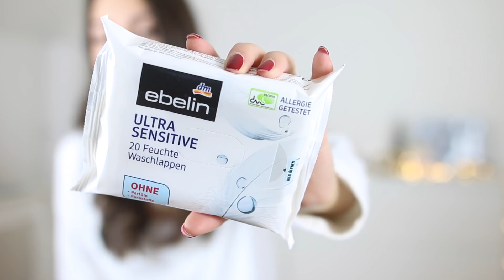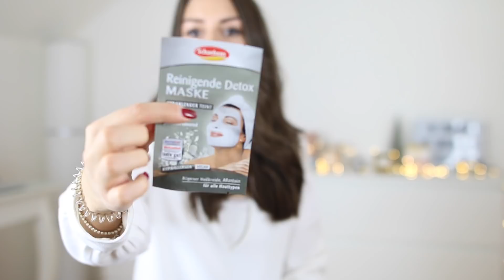Die COOLSTEN DM Produkte für UNTER 1€ die jedes Mädchen kennen MUSS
Hallo meine Lieben, heute zeige ich euch die coolsten dm Produkte für unter 1€ die jedes Mädchen kennen MUSS! Ich hoffe sie gefallen euch :)

Die Preise folgen alle bis spätestens heute Abend :)

☆ VLOG Kamera
☆ Bearbeitung: FinalCut Pro

Diese dienen zur Orientierung und schnellem finden der Produkte und werden je nach Erfolg mit einer Provision ausgezahlt falls diese genutzt werden :). Natürlich bleibt es euch allein überlassen wo ihr die Produkte kaufen möchtet :)

Falls es eine Verlosung in diesem Video geben sollte, gelten diese Teilnahmebedingungen:

V E R L O S U N G
3. Kommentiere dieses Video

Der Gewinner wird in der Infobox stehen und muss sich selbstständig bei mir melden (siehe 4.)

REGELN und Datenschutz! Bitte unbedingt lesen!

Gewonnen hat: Sofia Franker das Handy
Dm Haul: Louisa HR.